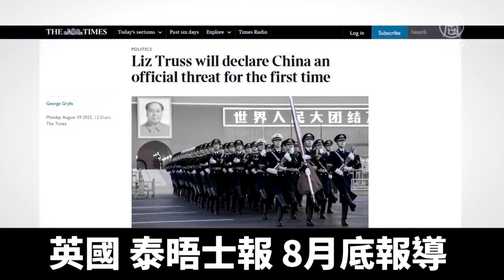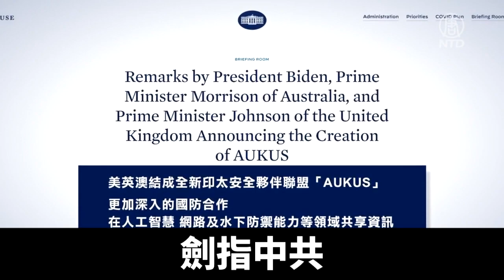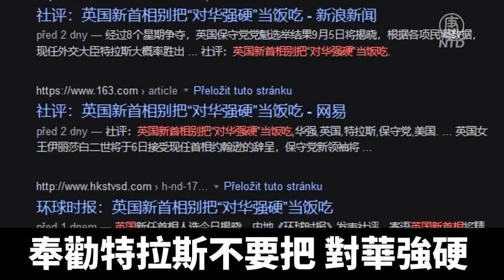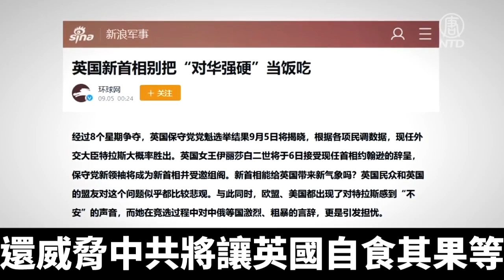英國新女首相上台 英中關係將走向何方｜@ChinaBreakingNewsTV ｜20220907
週一，英國保守黨宣布選出新黨魁特拉斯，她將接替約翰遜擔任英國新首相。特拉斯自從去年出任英國外相以來，一直以對中共態度強硬見稱。她的上台，會讓英中關係走向何方？來看報導。

9月5日，英國保守黨選舉結果出爐，47歲的特拉斯（Liz Truss）以兩萬票之差，擊敗前財相蘇奈克（Rishi Sunak），成爲保守黨新任黨魁。

6日，特拉斯前往蘇格蘭巴爾莫拉爾城堡（Balmoral Castle）覲見英女王伊麗莎白二世後，將正式成為英國史上的第三位女首相。

由於特拉斯的行事風格和裝扮，都頗有英國第一位女首相「鐵娘子」撒切爾夫人之風，因此被一些媒體冠上「鐵娘子第二」的名號。

特拉斯接手的英國可謂「內憂外患」，面臨對內對外一系列問題。而她對中共的強硬立場，備受外界關注。

英國《泰晤士報》8月底報導，特拉斯計劃上任後，把中共升級為英國國安的「嚴重威脅」（acute threat），與俄羅斯並列。

台灣政治大學國際關係研究中心研究員宋國誠：「所謂國家安全的（嚴重）威脅，其實就是一個國家的最高的敵人，也就是最強烈的一個競爭的對手。所以她未來對中國的政策只會強硬而不會軟弱。」

特拉斯在選前重申，她的「首要任務」是應對中共和俄羅斯等嚴重威脅（very severe threats）。

而當被問到習近平是否是英國的敵人時，特拉斯表示，雖然不會用「敵人」（foe）一詞，但她非常關注中共的專斷行爲，並認爲英國不應對中共形成戰略性依賴。她還說，會與G7盟友合作，確保民主政體連成一線，對抗專制政權。

《北京之春》榮譽主編陳維健：「很多政壇人物在選舉的時候，打這個反中共的牌子，力度相當大。但是一旦勝利以後，就情況會有些變化。特拉斯我相信是情況不一樣，因為我們已經看到她當外交部長的時候，外交部長直接是制定對外政策。」

特拉斯去年9月擔任英國外相。她上任當晚，澳洲、英國、美國宣佈成立新軍事同盟「AUKUS」，分享先進國防科技，劍指中共。

特拉斯曾多次就香港人權問題批評中共，也曾在私下以「種族滅絕」（Genocide）形容中共在新疆所爲。

她還多次呼籲西方盟友協助台灣自我防衛，更在今年8月初下令傳召中共駐英國大使鄭澤光，要求解釋美國衆議院議長佩洛西（Nancy Pelosi）訪台後，北京的一系列軍事威嚇行動。

台灣民主基金會執行長廖福特認為，特拉斯對中共的立場，是在守住英國的民主底線，否則英國的外交政策可能會崩盤。

台灣民主基金會執行長廖福特：「假設你對一個使用武力的、已經飛彈的試射打到台灣非常非常接近的地方了，你都沒有任何的意見的話，就好像你在烏克蘭的時候都沒有意見一樣嘛！那第二個，當一個民主國家它被攻擊或者是說它有危險的時候，那英國在外交政策上你要採用什麼態度？這我覺得是英國沒辦法迴避的，它其實不是很積極。」

在擔任外交大臣期間，特拉斯就一再強調，西方國家有必要經常檢視北京的野心，如果中俄不遵守規則，就不能繼續崛起。

外界普遍預測，特拉斯上台後，中英不可能回到從前的密切合作關係。但兩國是否會經濟脫鉤，還有待觀察。

宋國誠：「中英之間這種貿易的關係，會隨著她的上任會逐漸的弱化。為什麼她這一次能夠贏過那個前財政部長？最主要的原因就是在對中國的經濟政策上面，她和前財政部長態度和立場都是很大的不同的。所以這個反應是整個歐洲本身的一種，反對中國的情緒是非常高漲的。簡單的來說，很多的個別國家它可以通過它自己的經濟政策來調整市場依賴的問題，但是你沒有辦法去改變中共對於全世界安全的威脅，乃至於它的侵略的本質。」

中共對特拉斯的強硬態度顯然接受不了，很是擔憂。中共媒體密集發文，奉勸特拉斯不要把「對華強硬」當飯吃，還威脅中共將讓英國自食其果等。